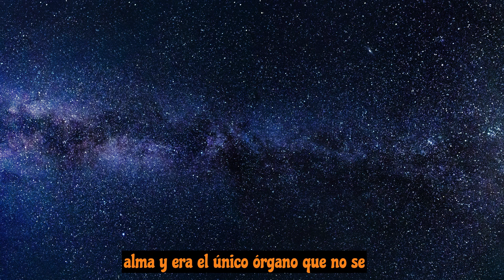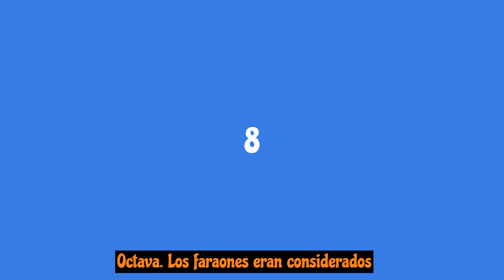20 curiosidades : ANTIGUO EGIPTO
El antiguo Egipto es una de las civilizaciones más fascinantes y enigmáticas de la historia. ¿Sabías que los egipcios eran capaces de momificar animales? ¿O que construyeron pirámides gigantes utilizando métodos que todavía hoy en día resultan un misterio? En este video, te contamos 20 curiosidades sobre el antiguo Egipto que seguramente no conocías. Descubre cómo los egipcios se maquillaban los ojos para protegerse del sol, cómo se vestían para impresionar a los dioses, y cómo utilizaban el papiro para crear sus escritos y obras de arte. Aprende sobre la religión, la medicina, la astronomía y la arquitectura de esta increíble cultura, y conoce las historias detrás de algunos de sus faraones más famosos, como Tutankamón y Cleopatra. Acompáñanos en este emocionante viaje al pasado y descubre los misterios y maravillas del antiguo Egipto.

¡Bienvenidos a CURIOSIDADES Y SECRETOS!
Aquí encontrarás una amplia variedad de información fascinante sobre animales, deportes, personajes famosos y países de todo el mundo.

En nuestro segmento de animales, descubrirás datos interesantes y sorprendentes sobre algunas de las criaturas más fascinantes del planeta. Desde los animales más grandes y poderosos, hasta los más pequeños y astutos, cada episodio te llevará a un viaje único a través de la biodiversidad de nuestro planeta.

En nuestro segmento de deportes, te llevaremos al interior del mundo de los atletas profesionales y los momentos más épicos en la historia de los deportes. Descubrirás datos curiosos sobre los deportes más populares, así como sobre algunos deportes menos conocidos que quizás no sabías que existían.

En nuestro segmento de personajes famosos, conocerás las historias detrás de algunas de las personalidades más influyentes de la historia. Desde científicos y artistas hasta líderes políticos y figuras culturales, cada episodio profundizará en la vida y obra de estas personas únicas.

En nuestro segmento de países, te llevaremos en un viaje por todo el mundo, explorando las culturas, costumbres, geografía y mucho más de algunos de los países más fascinantes del mundo. Descubrirás datos interesantes sobre la historia y la cultura de estos lugares, y aprenderás cosas nuevas sobre algunos de los destinos turísticos más populares del mundo.

En resumen, si te encanta aprender cosas nuevas y sorprendentes sobre el mundo que nos rodea, ¡este es el canal perfecto para ti! Acompáñanos en cada episodio para descubrir las curiosidades más fascinantes sobre animales, deportes, personajes famosos y países de todo el mundo.